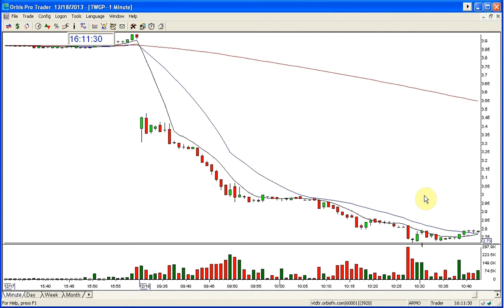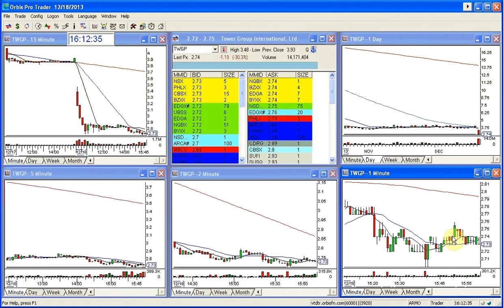TWGP GOLDEN GAP 12 18 2013